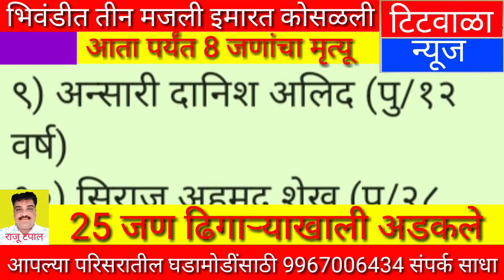भिवंडीत तीन मजली इमारत कोसळली...आता पर्यंत 8 जणांचा मृत्यू...